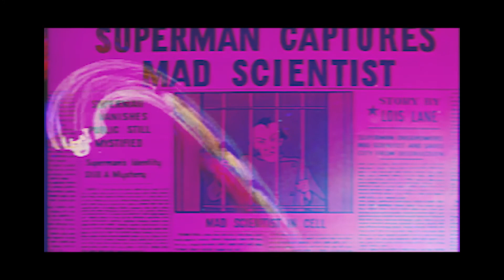A little vintage shot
Hey guys I hope that you enjoyed the video